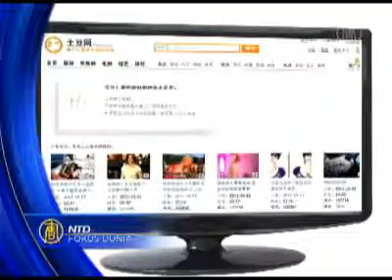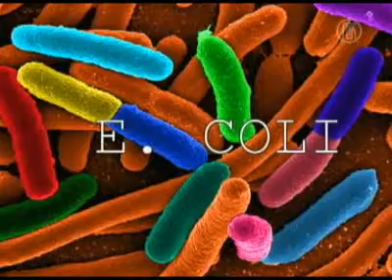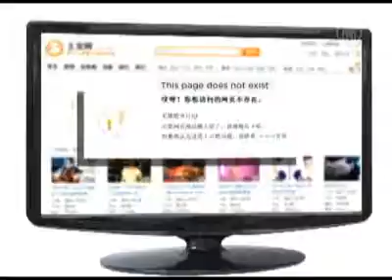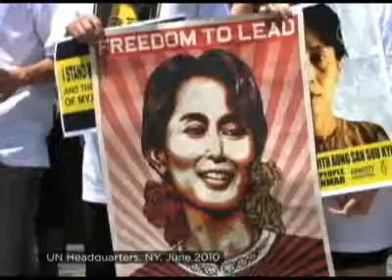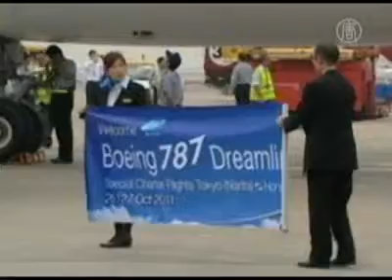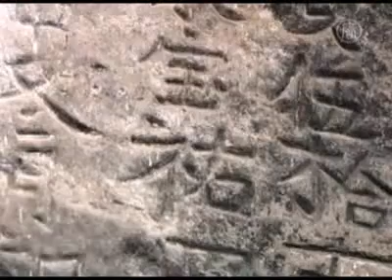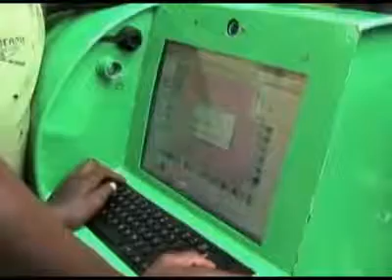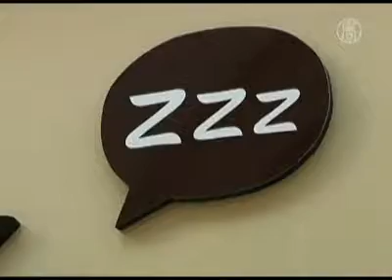FOKUS DUNIA 11 November 2011